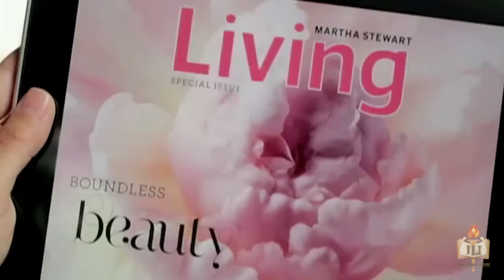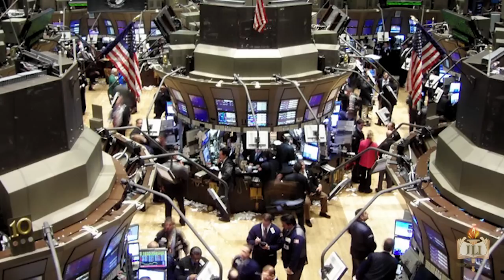Money Matters: The Ethics of Insider Trading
Join us this January for "Wisdom of the Ages on Today's Economic Crisis," a new six-week course on Jewish Business Ethics from the Rohr Jewish Learning Institute.

Money Matters, presents timeless Talmudic wisdom on real-world ethical quandaries.

This course will call into question your business theories, challenge your assumptions, and help you gain clarity on the values that matter to you.

Topics include: insider trading, living wages, personal bankruptcy, CEO compensation, and freeloading.